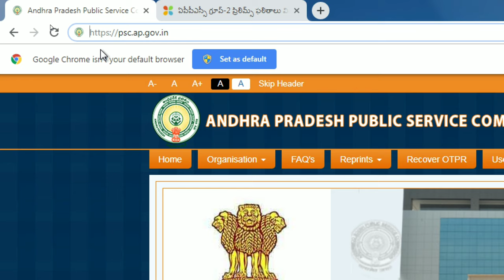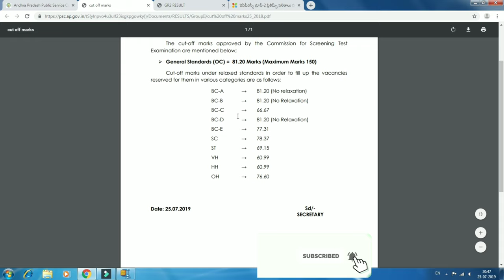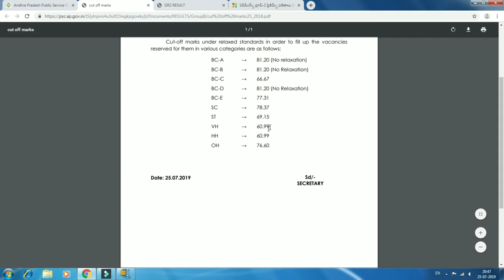APPSC GROUP - II కటాఫ్ మార్కుల వివరాలు II APPSC GROUP - II స్క్రీనింగ్ టెస్ట్ ఫలితాలు విడుదల II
APPSC GROUP - II స్క్రీనింగ్ టెస్ట్ ఫలితాలు విడుదల II APPSC GROUP - II కటాఫ్  మార్కుల వివరాలు  II APPSC GROUP - II మెయిన్స్ పరీక్షలకు 1:12 నిష్పత్తిలో అభ్యర్థుల II